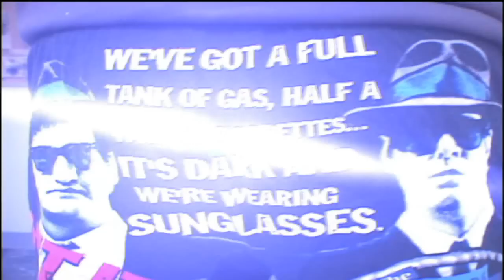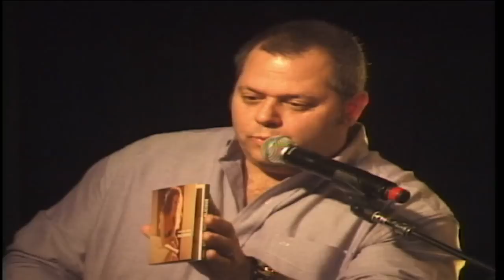LIBW_0017 : KIRSTEN THIEN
THE  KIRSTEN THIEN BAND PERFORMS LIVE AT THE LONG ISLAND BLUES WAREHOUSE. AUDIO AND VIDEO BY EKO PRODUCTIONS.

02:05  LOVE THAT'S MADE TO SHARE
06:44  KIRSTEN INTERVIEW
10:27  NOBODY'S EVER LOVED ME LIKE YOU
14:25  ABBY (1 LINER)
14:31  PLEASE DRIVE
19:30  KIRSTEN TALKS ABOUT THE NEW CD
24:01  THANK YOU FOR SAYING GOODBYE
28:27  KIRSTEN : HOW SHE WRITES SONGS
32:25  WILD WOMEN DON'T HAVE THE BLUES
35:51  KIRSTEN TALKS ABOUT TOURING
40:46  DELICIOUS
44:30  FUTURE SHOWS
45:20  BOBBIQUE.COM
48:54  I'D RATHER GO BLIND
53:39  ABBY (EKO 1 LINER)
54:14  TREAT 'EM LIKE A MAN